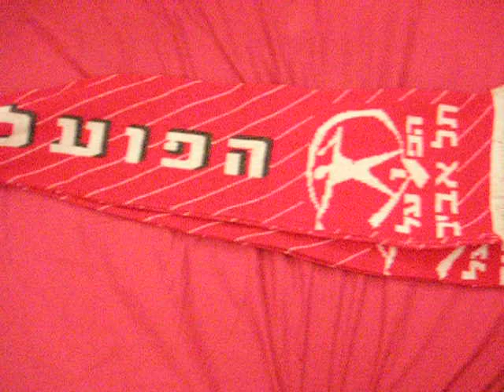hapoel song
song